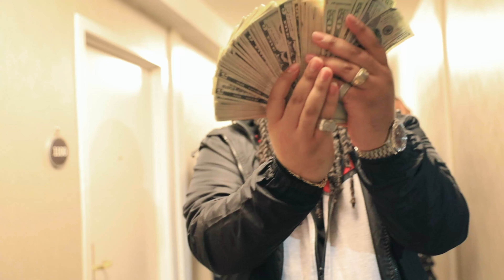Pi$tolP x BdaGoat x Don Julio Mani - Fxck It Up ( Shot by @ZealDmv )